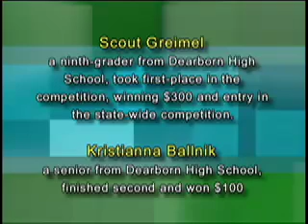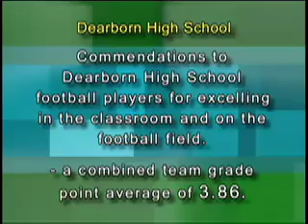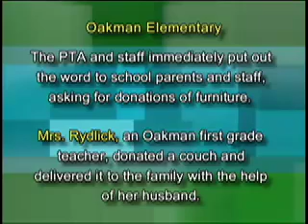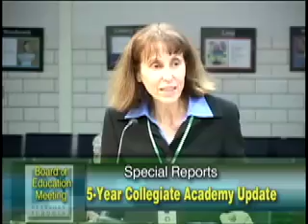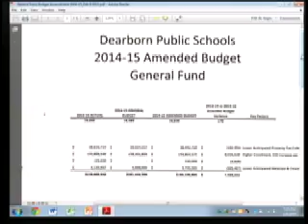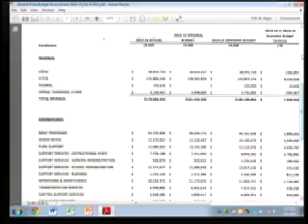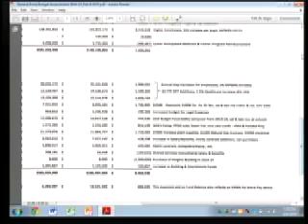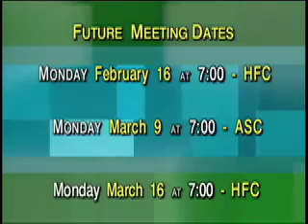Board Meeting February 9 2015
Dearborn Public Schools February 9, 2015 Board of Education Meeting.  Special Reports. 1. Magnet School Circle Award Winner.  2. Collegiate Academy Update.  The 2015 1st Budget Review was the Discussion Item.